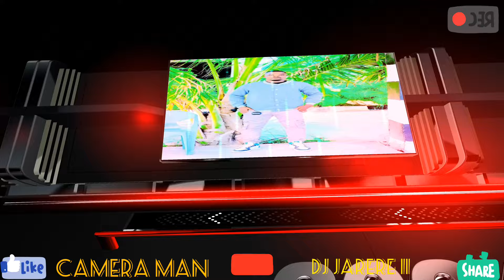JINI MAYIKA SOMALI BANTUU BOYS KISMAAYO HD VIDEO 2024